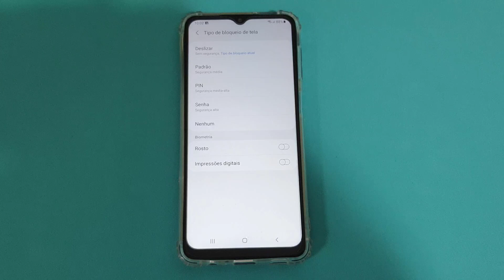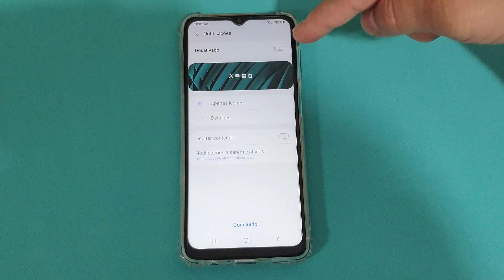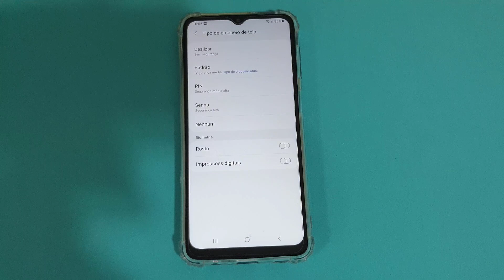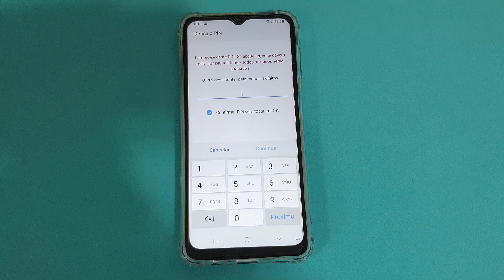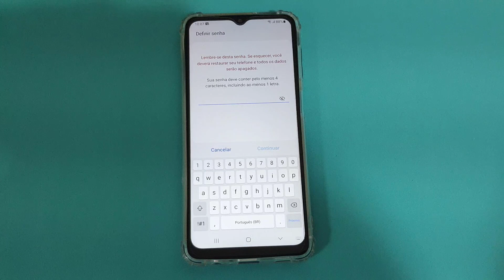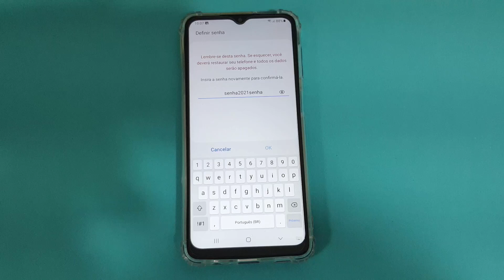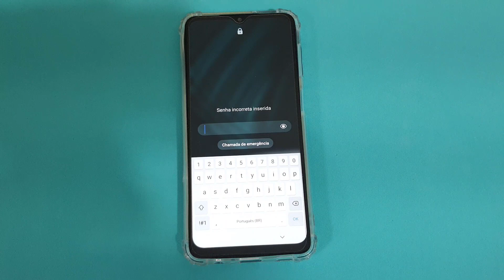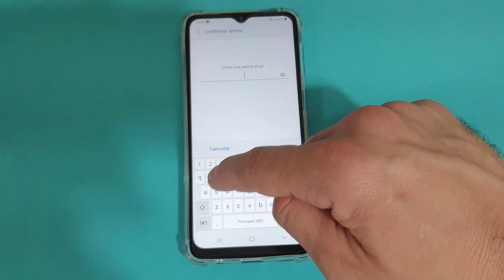COMO CONFIGURAR BLOQUEIO DE TELA PADRÃO, PIN E SENHA NO CELULAR SAMSUNG GALAXY A12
Veja nesse vídeo Como Configurar Bloqueio de Tela Padrão, PIN e Senha No Celular Samsung Galaxy A12. Os nossos aparelhos telefones armazenam muitas informações confidenciais, como fotos pessoais, informações de contato, aplicativos bancários, documentos, conversas e muito mais.

Definir uma senha para a tela de bloqueio, tornando-a obrigatória toda vez que desbloquear o seu telefone ajuda a proteger as suas informações privadas em caso de perda ou roubo e ainda dificultar o acesso de um usuário não autorizado.

Além disso, é possível configurar para toda vez que ligar o dispositivo ou ativar a tela desbloqueá-lo através de um PIN, padrão ou senha. Para saber como configurar essas opções basta seguir o passo a passo do vídeo.